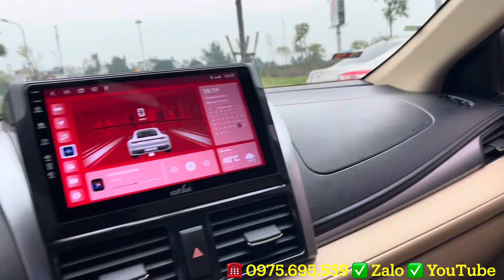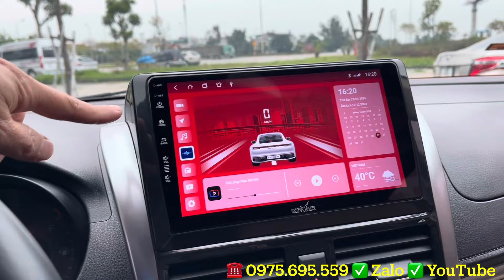Vios E-CVT 2018 chạy hơn 6 vạn lốp theo xe, cực kỳ bền bỉ và tiết kiệm nhiên liệu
Toyota Vios e 2018 số tự động CVT xe mới chạy hơn 6 vạn. Lốp theo xe vẫn còn đẹp, xe nguyên zin keo chỉ không mất phân nào. Xe máy số còn nguyên zin từ giàn cò, bên em bao check hãng và thợ thuyền các kiểu cho anh chị ạ
Vios E cvt 2018 chạy cực kỳ bền Bỉ và tiết kiệm nhiên liệu. Xe đã được lắp full đồ: màn aldroi cam lùi, cam hành trình đầy đủ, lốp còn đẹp anh chị mua về chỉ việc sử dụng.